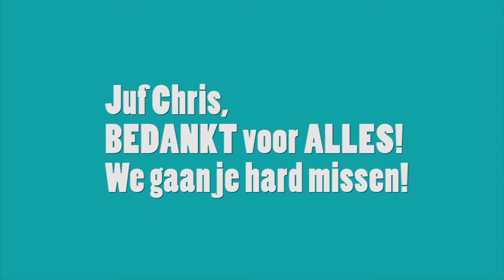Afscheid juf Chris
alle eer voor  SIELKE VANHEE.
Directed and producet door Sielke Vanhee